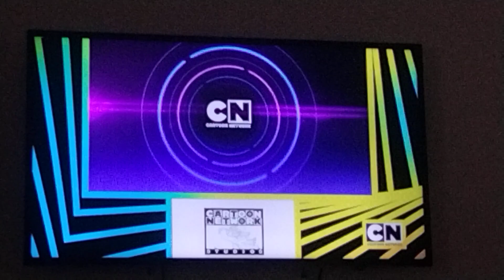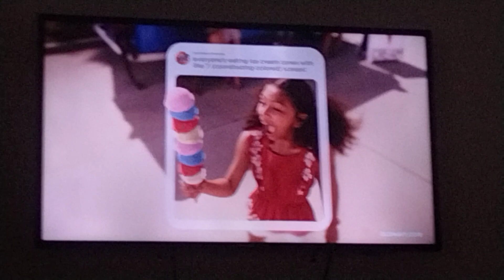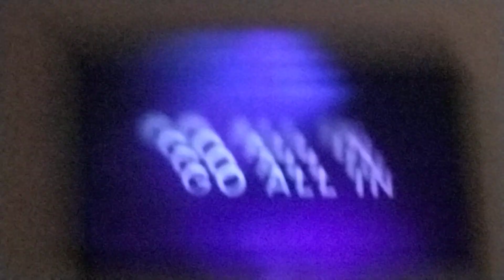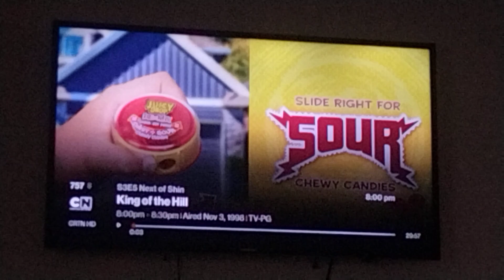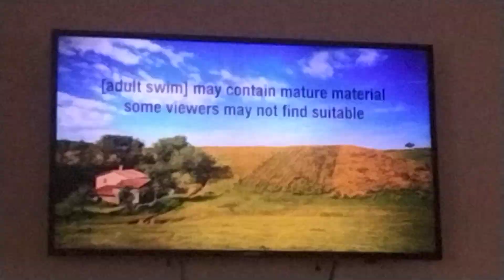Cartoon Network Sign Off Adult Swim Sign On Friday July 1 2022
in Case Your Wondering No I'm Not At Home in Pennsylvania Right Now I'm In New York For A Visit But Anyways.